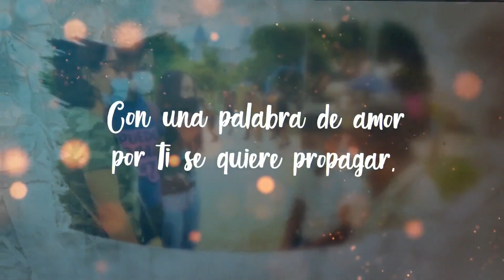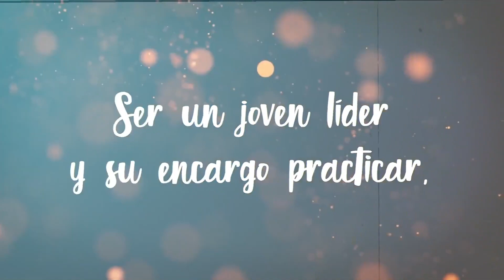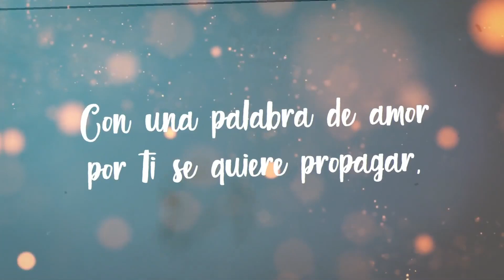REUNIÓN MINISTERIAL: Mensaje 22 | Cómo vivir en el reino de ls cielos - | 7 P. M.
Serie: Y será predicado este evangelio del reino
Tomo 3: La función de la iglesia en la tierra
Mensaje 22: Cómo vivir en el reino de ls cielos
Lectura Bíblica: Mt 6:1-34